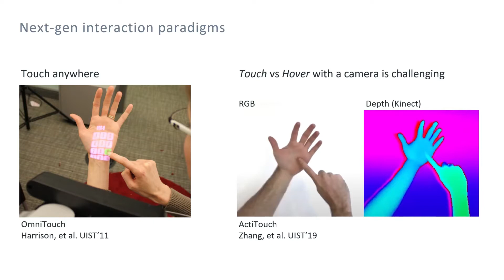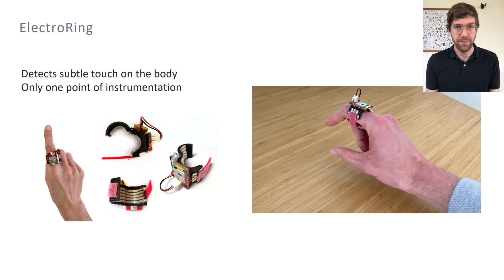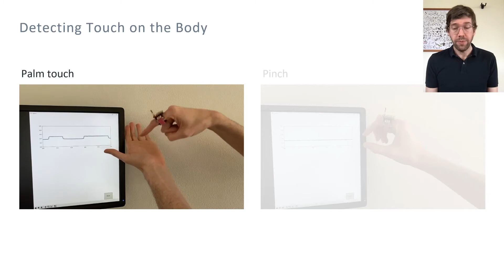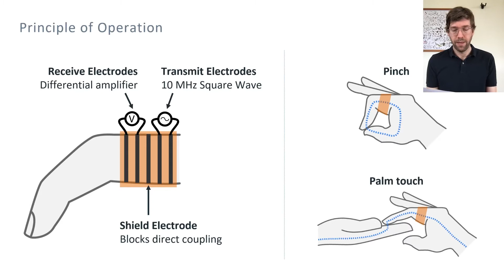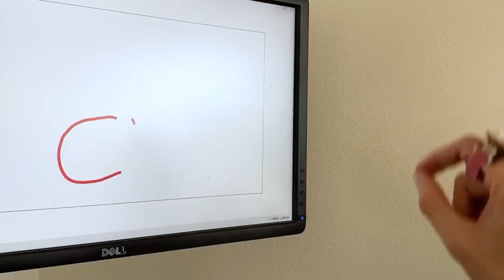ElectroRing: Subtle Pinch and Touch Detection with a Ring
Wolf Kienzle, Eric Whitmire, Chris Rittaler, Hrvoje Benko

Session: Vision and Sensing

Abstract
We present ElectroRing, a wearable ring-based input device that reliably detects both onset and release of a subtle finger pinch, and more generally, contact of the fingertip with the user's skin. ElectroRing addresses a common problem in ubiquitous touch interfaces, where subtle touch gestures with little movement or force are not detected by a wearable camera or IMU. ElectroRing's active electrical sensing approach provides a step-function-like change in the raw signal, for both touch and release events, which can be easily detected using only basic signal processing techniques. Notably, ElectroRing requires no second point of instrumentation, but only the ring itself, which sets it apart from existing electrical touch detection methods. We built three demo applications to highlight the effectiveness of our approach when combined with a simple IMU-based 2D tracking system.